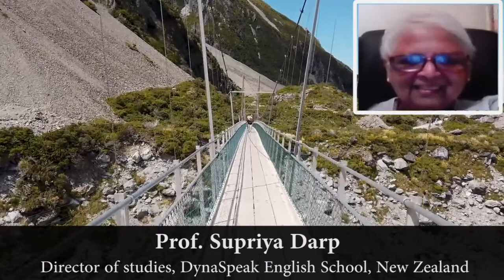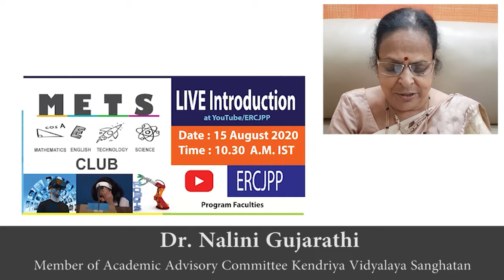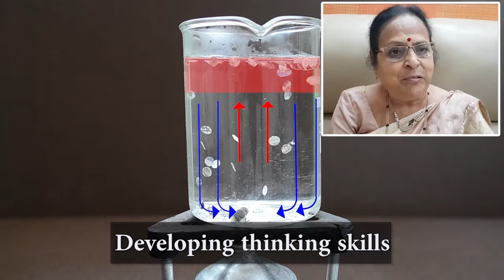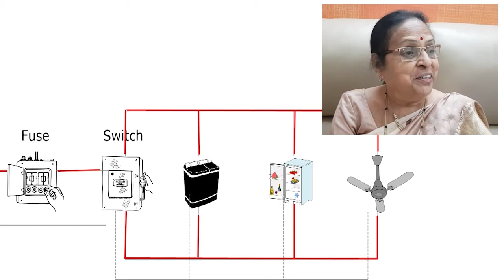METS CLUB INTRODUCTION